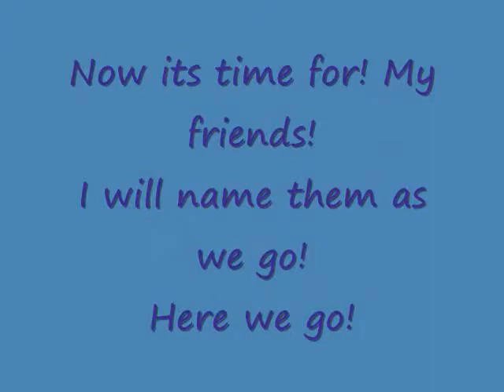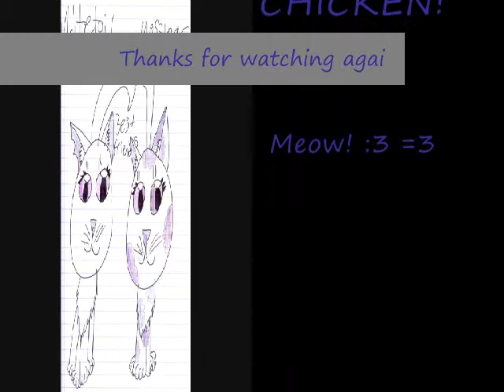Yakety Yak (Whitetail and friends verson)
Took me days to do this! So I hope u enjoy! ^^